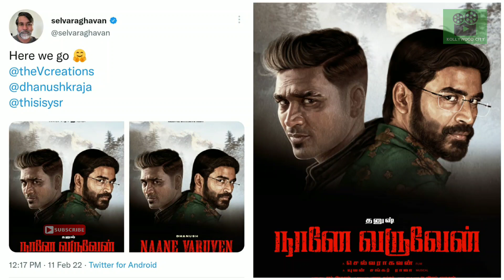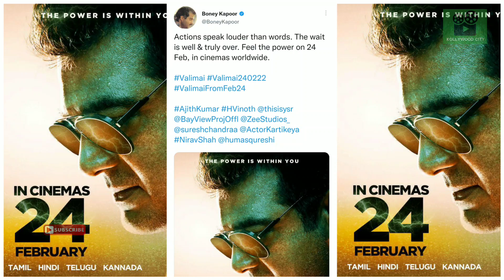Cine News | ET trailer, Thala 61, JR 28, Rocketry, Spider-Man No Way Home OTT, Hridayam OTT | Update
- Etharkum thuninthavan trailer update | ET trailer

- Thala 61 update

- JR 28 update | jr 28 movie | jayam ravi 28

- spider man no way home ott release date tamil

- rocketry release date | madhavan rocketry

- kaathuvaakula rendu kaadhal release date